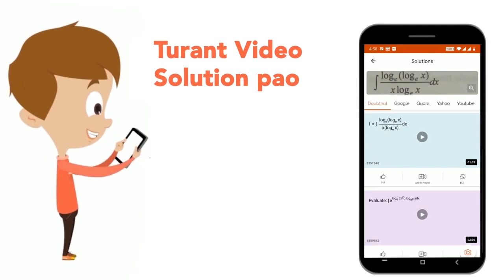प्लेटिनम उत्प्रेरक को उपस्थिति में हाइड्रोकार्बन A में हाइड्रोजन से मिलकर n हेक्सेन का निर्माण क...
प्लेटिनम उत्प्रेरक को उपस्थिति में हाइड्रोकार्बन A में हाइड्रोजन से मिलकर n हेक्सेन का निर्माण करता है, किन्तु जब हाइड्रोजन के स्थान पर हाइड्रोजन ब्रोमाइड मिलाया जाता है, तो केवल एक ब्रोमो यौगिक का निर्माण होता है। निम्नलिखित में से \'A\' कौन-सा है?
Class: 12
Subject: CHEMISTRY
Chapter: हाइड्रोकार्बन
Board:NEET

👉 Have Any Query? Ask Us.